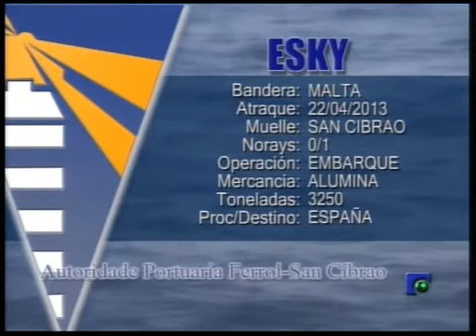INFORMATIVO 22-04-2013 PARTE 3